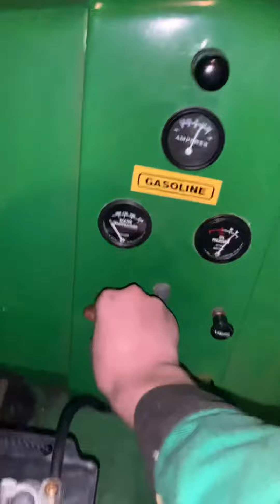John Deere model D start up